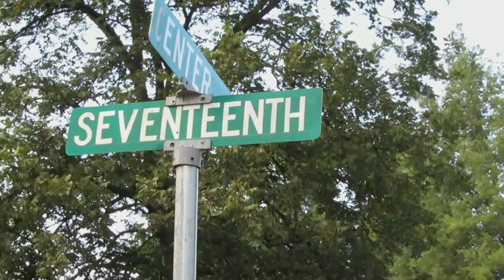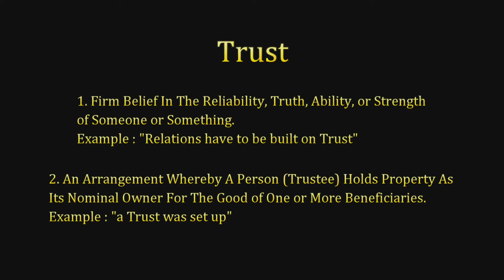trustLIFE™ Web Series (Official Trailer) 2020